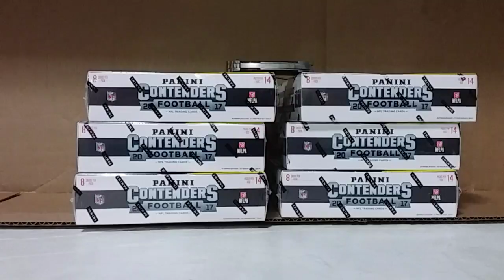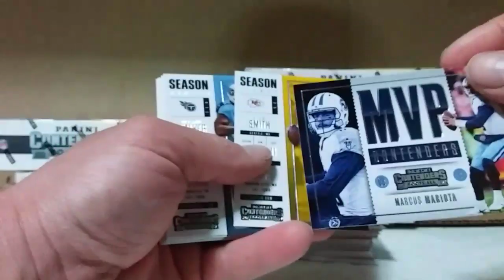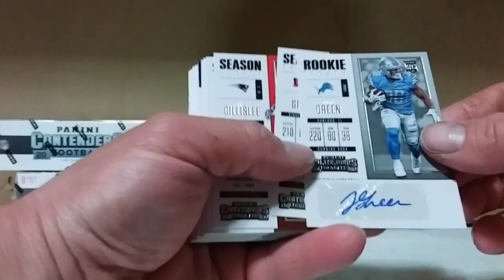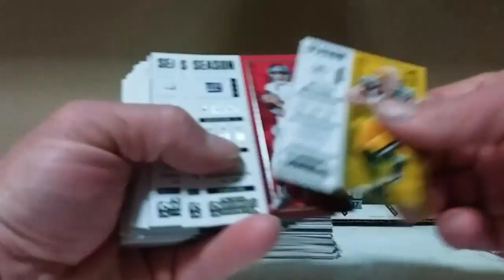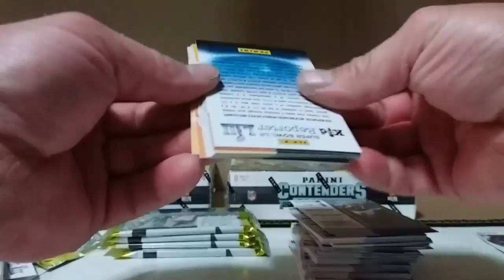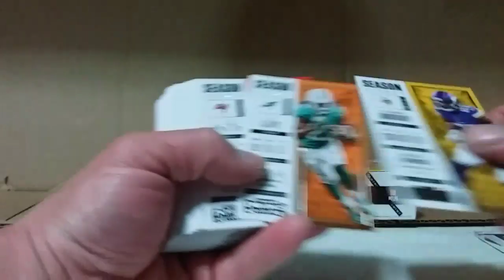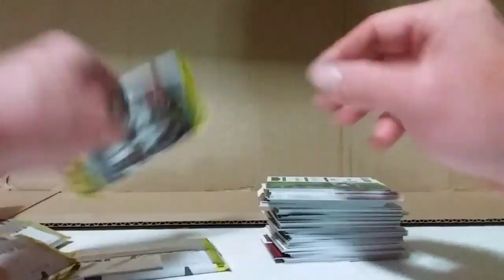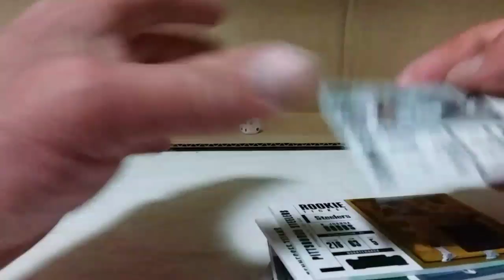Sack Attack Sack Attack Live Stream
Break